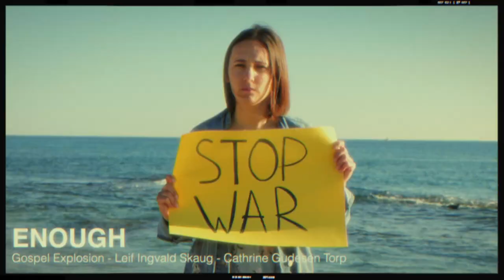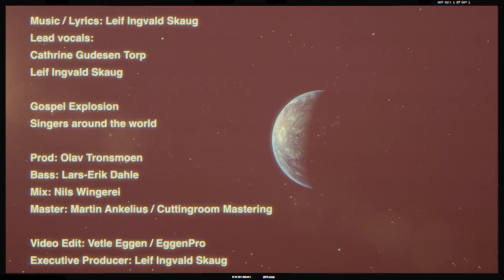Enough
We also encourage everyone to help the people on both sides of the border that suffer from the war.
In Norway we strongly encourage to support “Dråpen i havet” by VIPPS: #744497 (Musikk for Ukraina)

Who is behind this project?
Gospel Explosion is a choir project founded 7 years ago by Leif Ingvald Skaug.
Thousands of singers have been involved since then.
Because of Covid19 Leif started live, online choir rehearsals and invited the whole world to sing!
When we thought that life would turn back to normal, war hit us in the face.
Therefore we challenged our Gospel Explosion family around the world to join for a musical demonstration, with a brand new song called “ENOUGH”.

Thanks to:

Cathrine Gudesen Torp: Lead singer
Olav Tronsmoen: Production
Lars-Erik Dahle: Bass
Mix: Nils Wingerei
Master: Martin Ankelius / Cuttingroom Mastering
Video: Vetle Eggen